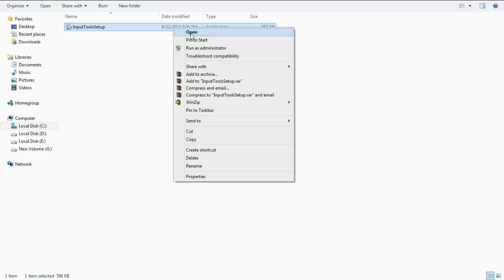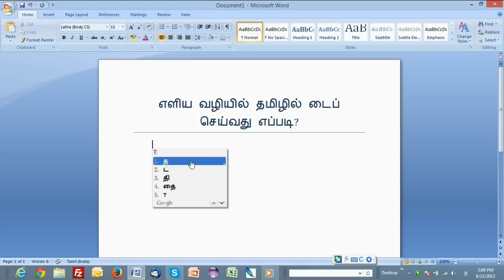Tamil Typing, How to Type in Tamil Easily Using Google Input Tool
How to Type in Tamil Easily Using Google Input Tool